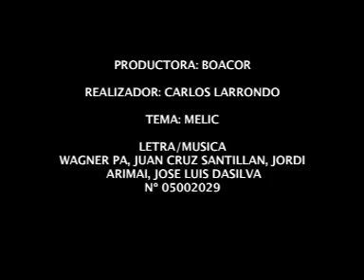Wagner Pa - Elegua